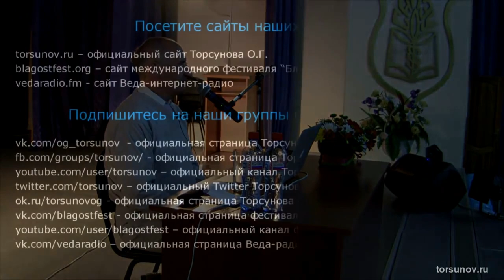О настоящем счастье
Вы можете поддержать команду посильным взносом , которая ведет Ютуб канал Счастье рядом❤️👇

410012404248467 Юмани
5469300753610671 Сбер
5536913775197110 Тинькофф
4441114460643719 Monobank